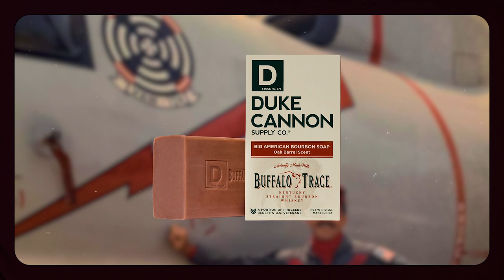Duke Cannon Father’s Day — “Directions”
Your dad used the sun to navigate his way around. Your dad would feel right at home in Duke Cannon country this Father’s Day.